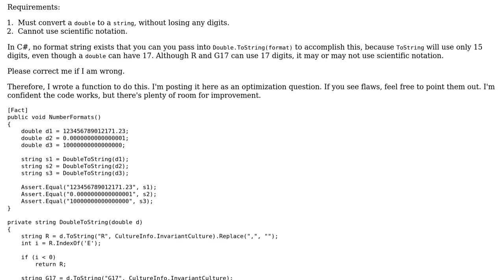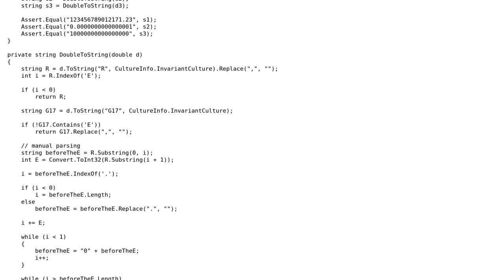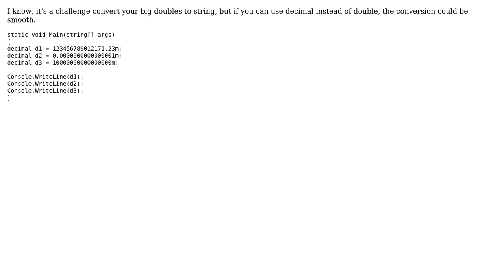Code Review: Converting double to string without scientific notation and without losing digits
With thanks & praise to God, and with thanks to the many people who have made this project possible! | Content (except music & images) licensed under CC BY-SA | Music | Images & others | With thanks to user Tomas Paul user Cobaltikus user 200_success and the Stack Exchange Network Trademarks are property of their respective owners. You are responsible for your own actions.